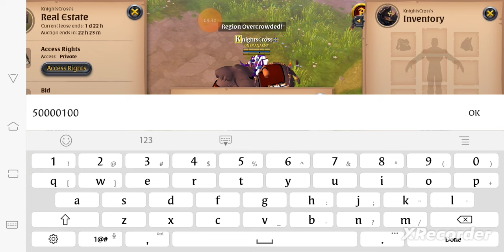Owning a Plot EP1: Bidding, Lessons Learned The Costly Way | Albion Online Asia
Albion Online is an award-winning sandbox MMORPG that offers a truly cross-platform experience.

The game is set in an open medieval fantasy world, and features a player-driven economy where nearly every item is player-crafted.

Combine armor pieces and weapons suited to your playstyle in a unique, classless, "you are what you wear" system.

Interested in the game? Check it out, kindly use my referral Thanks!